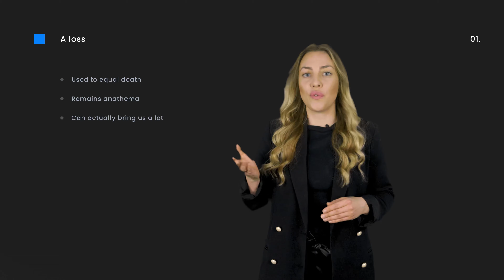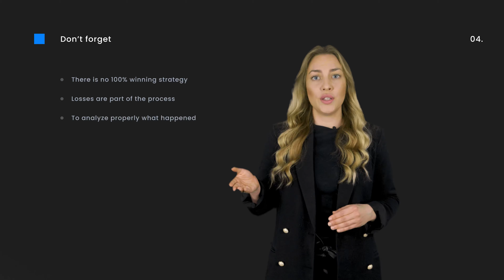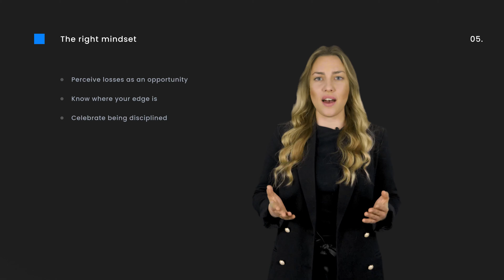Losses | FTMO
Become our next FTMO Trader and work with an initial balance of up to $200,000

One of the key differences between profitable and unsuccessful traders is the way they handle their losses. We’re not programmed accept losses and our society often doesn’t even teach us how to do so. Do you want to find out more? Then watch this video.

All information provided on this channel is intended solely for the study purposes related to trading on financial markets and does not serve in any way as a specific investment recommendation, business recommendation, investment opportunity, analysis, or similar general recommendation regarding the trading of investment instruments. The historical results and/or track record does not imply that the same progress is replicable and does not guarantee profits or future profitable trading records or any promises whatsoever. Trading in financial markets is a high-risk activity and it is advised not to risk more than one can afford to lose!